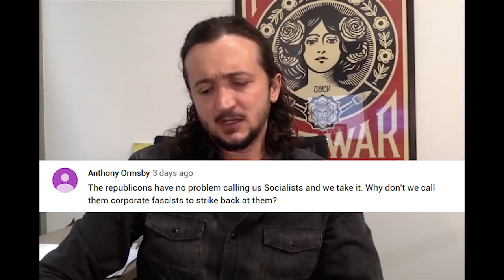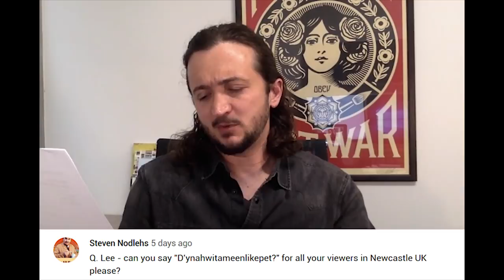Viewer Questions - Apr 12, 2019